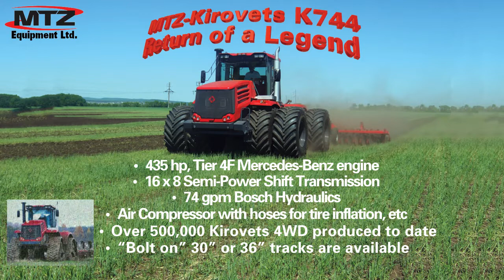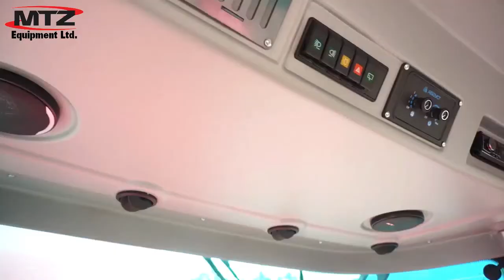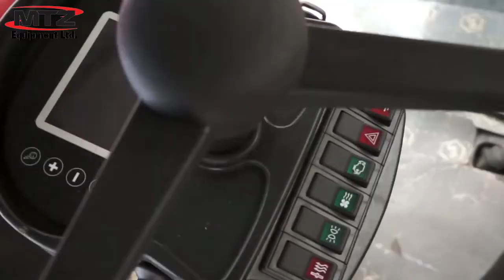MTZ-Kirovets K744 Coming To America 2019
Return of a Legend - K744 Articulated Tractor